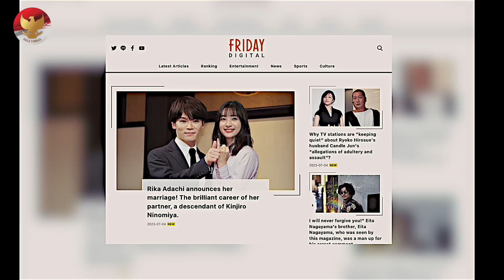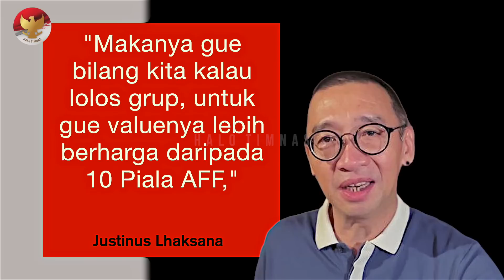PERJUANGAN TIMNAS DIREMEHKAN!! Media Jepang sebut Indonesia tim yang lemah~Pertanda STY stay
BERITA TIMNAS TERBARU DAN JUGA HASIL PERTANDINGAN TADI MALAM DARI HALO TIMNAS - Berita Timnas Hari Kamis, 5 Juli 2023 : PERJUANGAN TIMNAS DIREMEHKAN!! Media Jepang sebut Indonesia tim yang lemah~Pertanda STY stay